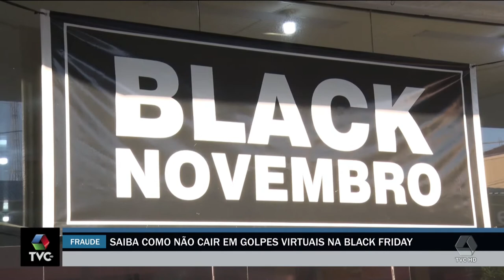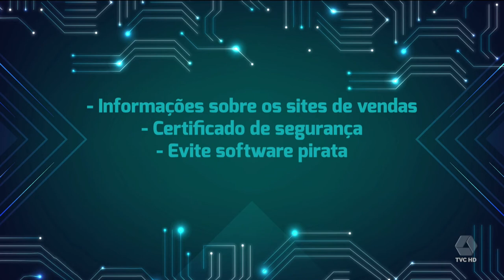Saiba como não cair em golpes virtuais na Black Friday